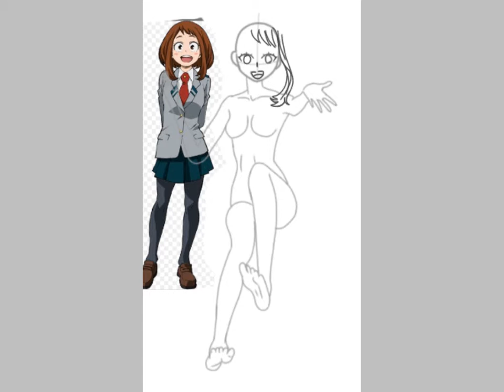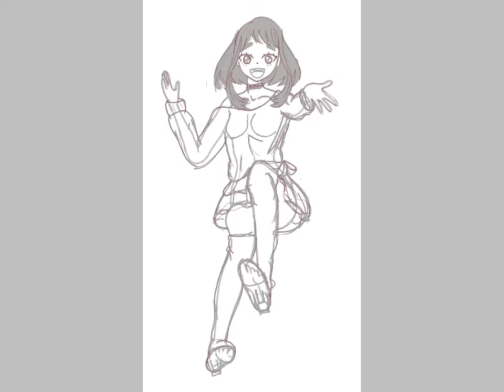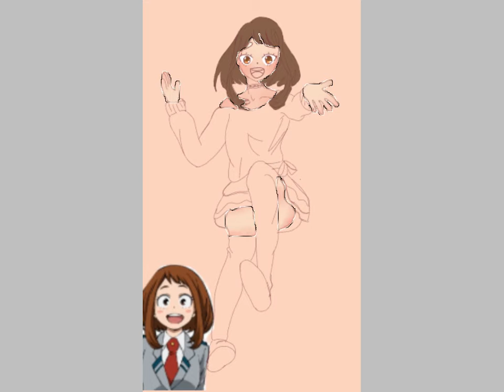Uraraka speed paint || mha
I used the app magic poser for the pose.
Also I tried something new with the art style. tell me if you like in the comments.